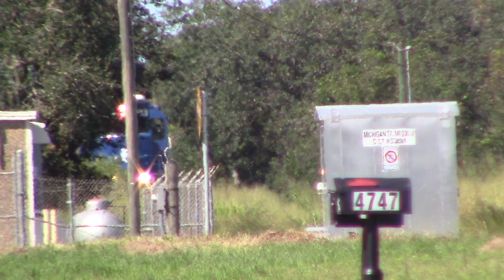FEC920S Oct 14, 2024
438 with a center beam and two tanks ahead of twenty-five hoppers.